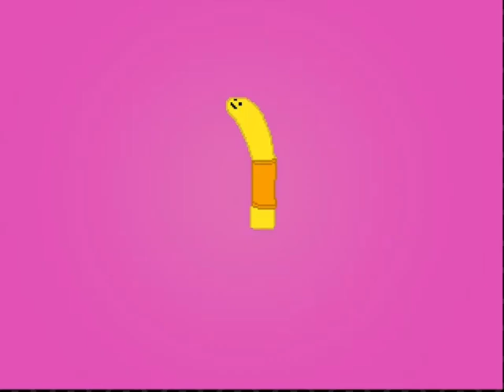YUME 2KKI -OST- Holiday Hell Hole ♪(´▽｀) hole number 4 JIMBO(speeded up)